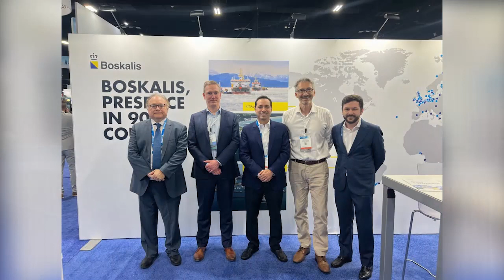Buscan atraer más cruceros a las hermosas playas de Yucatán | TELE Yucatán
Buscan atraer más cruceros a las hermosas playas de Yucatán